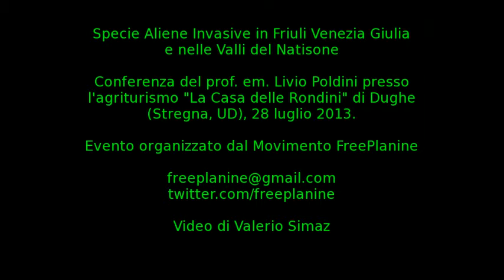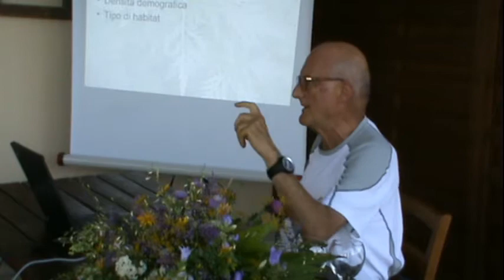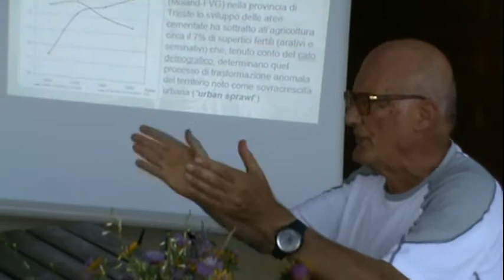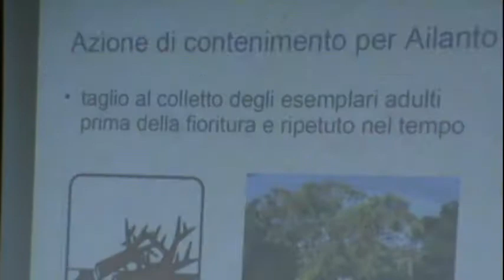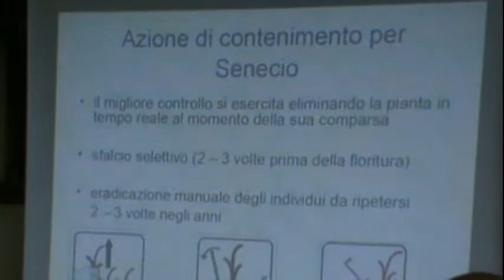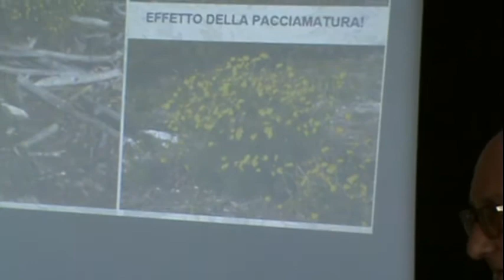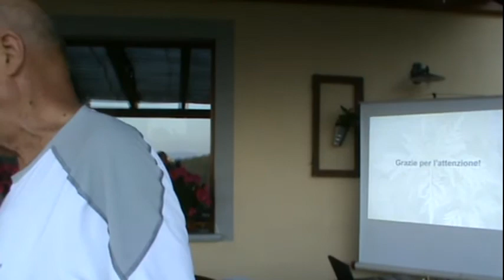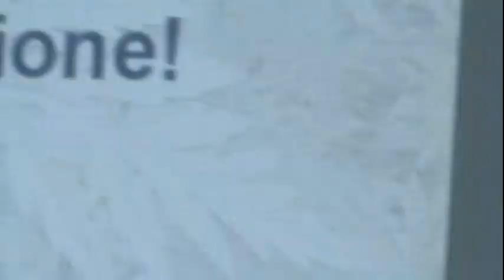Specie Aliene Invasive in FVG, Livio Poldini a Stregna, 28 luglio 2013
Conferenza tenuta dal prof. em. Livio Poldini dell'Università degli Studi di Trieste presso l'agriturismo "La Casa delle Rondini" di Dughe (Stregna, UD)